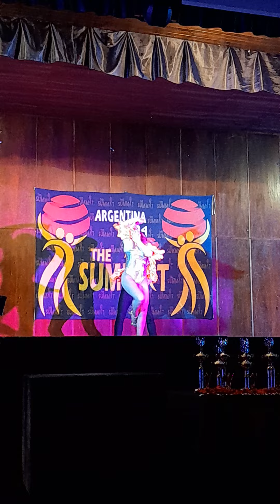mar y lucas summit